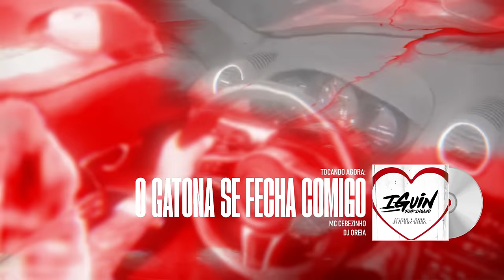O GATONA SE FECHA COMIGO / É QUE É UMA PÁ DE FITA - MC Cebezinho (Web Clipe) Funk 2024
O GATONA SE FECHA COMIGO - MC Cebezinho (Web Clipe)

Oh gatona se fecha comigo
Tá ligado que eu fecho contigo
De Copão nois abrindo a capota
Se sabe que eu te quero mó cota
Mais não dá, se tá sempre no trecho
Eu também já não vivo tão só
É que uma pá de fita pra fazer
Se sabe que negócios, são negócios

Qualquer hora, me chama, me liga
Pode acionar meu biriri
Independente mente, tiver solteira eu tô aqui
Encosta na goma do preto
Sempre foi bem recebida
Até quando não quis vim sozinha
Trazendo um bondão de 4 amiga

Tapa na cara e nois de novo
Original na cena, tô de novo
Corda de ouro ou então de prata
O procede lindão puxando o bonde
Ela sabe que nois é mó treta
Picadilha, postura de canto
Vagabundo bom, véi de quebrada
Véi quem véi, pode vim que tá avotis

E chegou com a amiga dela
Preto me pega
Faz bem gostozinho
Que hoje nois tá sem pressa
Pediu pra tomar
Então nós te atravessa, sem conversa
Mais na pressa nessa

Genêro: Funk 2024
Artista(s): MC Cebezinho